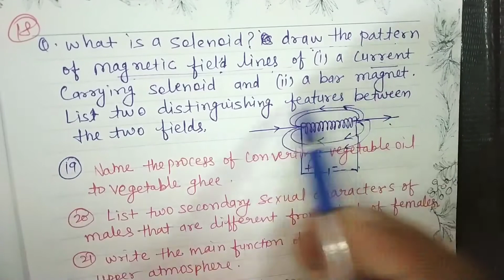Class 10 science important question for all exam part -2